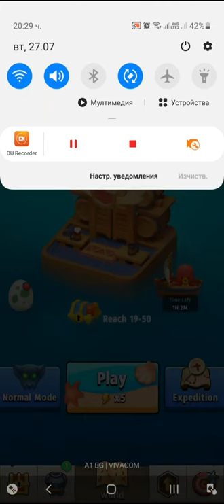Archero.Up-Close Dangers.Level-1 to 20